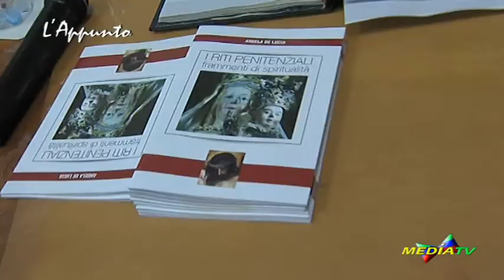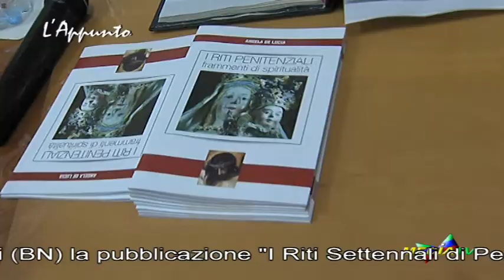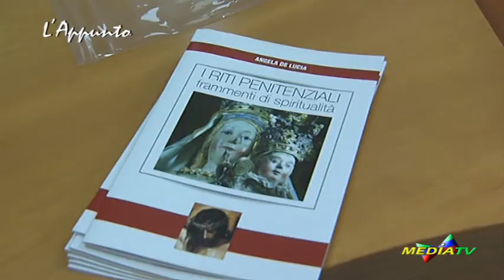Guardia Sanframondi (BN): Presentato il libro "Riti Settennali Frammenti di Spiritualità"